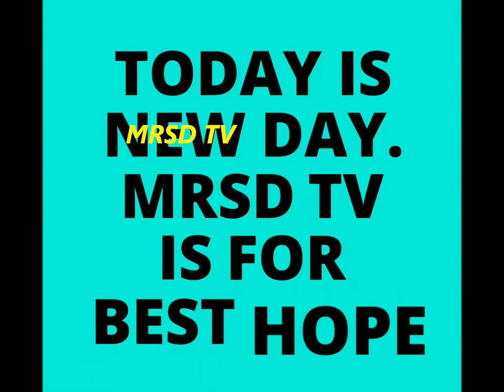World Old Community Is New World Community! Top 21 World Old Community #21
37 OF THE MOST POWERFUL PHOTOS EVER TAKEN #27 Brought Tears To My Eyes

perfect life,https,historical photos,perfect life photos,past photos

Personhood: Crash Course Philosophy #21

John Green,Hank Green,vlogbrothers,Crash Course,crashcourse,education,humanities,edu,philosophy,personhood,identity,personal identity,genetic,cognitive,social,sentience,gradient theory

10 WEIRDEST MUSEUMS in the World

Christopher Columbus: What Really Happened

bad crayfish,Christopher Columbus,History,Columbus,Columbus Day,education,animation,cartoon,exploration,truth,Hispaniola,Caribbean,Nina,Pinta,Santa Maria,truth about christopher columbus,real story christopher columbus

World Cinema - Part 2: Crash Course Film History #15

John Green,Hank Green,vlogbrothers,Crash Course,crashcourse,education

Lord of the Flies: Crash Course Literature 305

John Green,Hank Green,vlogbrothers,Crash Course,crashcourse,lord of the flies,william golding,novel,book,reading,literature,homework help